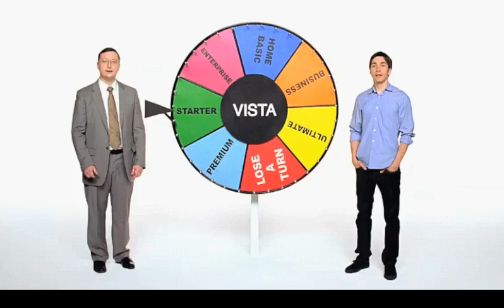Apple "Get a Mac" - Choose a Vista (2007) 中文字幕版